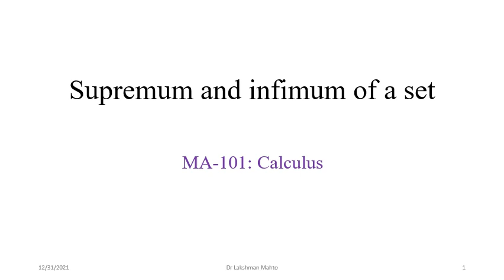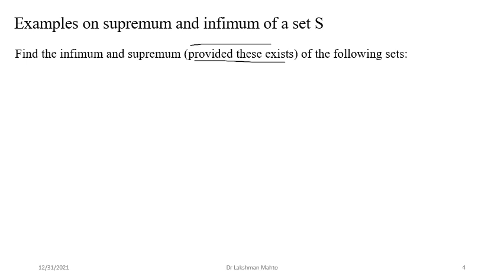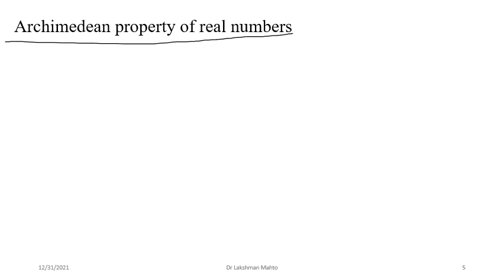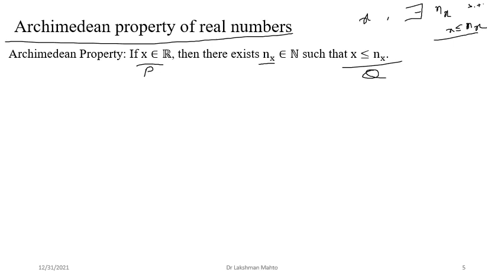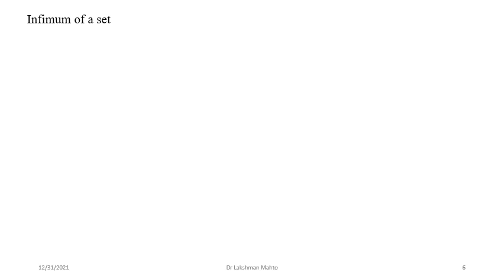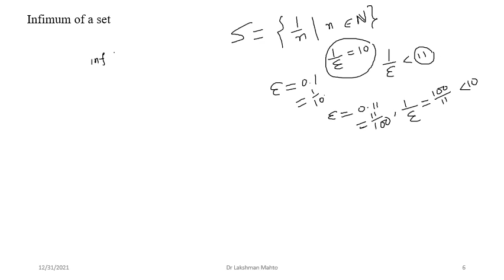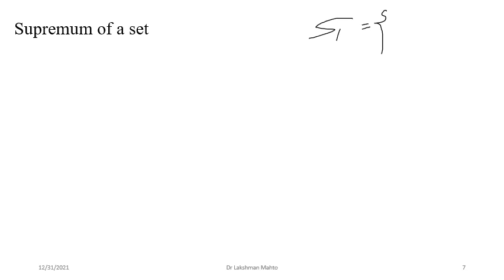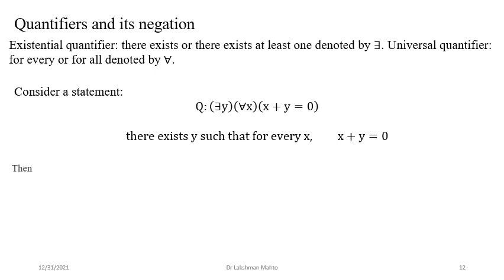T01 Supremum and infimum of a set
In this tutorial, we solve problems from completeness property of real numbers by finding supremum and infimum of various subsets of real numbers followed by Archimedean property and its application to find infimum and supremum.